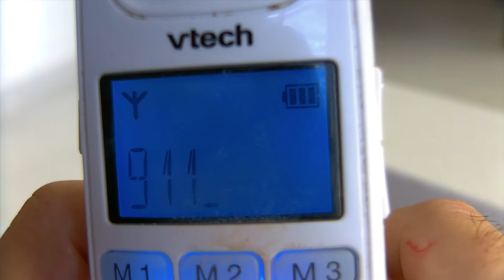Dialing 911 and show phone screen Footage Tripode